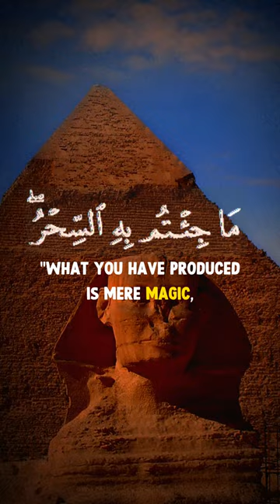Black Magic does NOT Work on Muslims